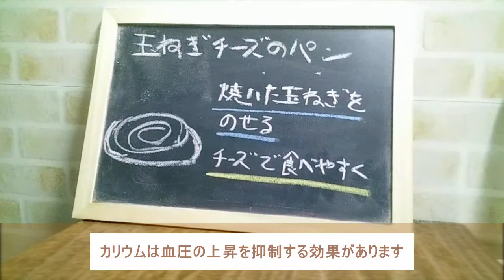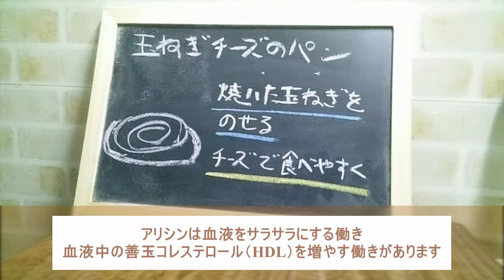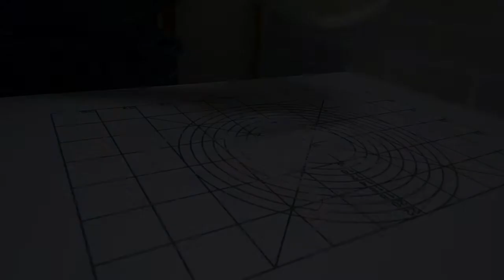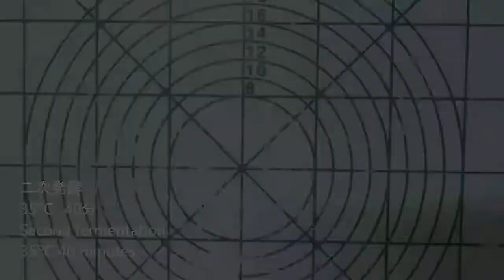【野菜たっぷりヘルシーパン】輪切り焦がし玉葱とチーズのパンの作り方 How to make sliced ​​onion and cheese bread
今回は野菜たっぷりヘルシーパンということで玉葱を使ったヘルシーパン作っていきます
玉葱は血圧や血液を健康的にする働きがあります　玉葱嫌いな方も食べれるようにチーズも使って美味しく仕上げました！
ちなみにタクは玉葱みたいな顔してます

パン生地
強力粉　80g
薄力粉 20g
グラニュー糖　10g
塩 1.5g
脱脂粉乳 4g
全卵 10g
インスタントドライイースト 1g
水 55g
バター 15g

Bread dough
80g strong flour
20g flour
10g granulated sugar
1.5g salt
4g skim milk powder
10g egg
1g instant dry yeast
55g water
15g butter

一次発酵
35℃　　50分⇒パンチ⇒20分
First fermention
35℃ 50 minutes⇒punch⇒20minutes

二次発酵
35℃　40分
Second fermentation
35℃ 40 minutes

焼成
200℃　12分
Bake
200℃  12 minutes

仕上げ
輪切り玉葱　5枚
チーズ　適量
バジル　適量

Finish
5 sliced ​​onions
Appropriate amount of cheese
Basil appropriate amount

初めましてタクといいます　いつもパン生地ばかり捏ねてる頭のおかしいやつです
このチャンネルでは本格的な生地でで作るパン作りや少し変わったパン(私のぶっ飛んだアイデア)、リクエスト企画などをメインに紹介していきます！
少し手間はかかっても美味しいパンを味わいたかた是非このチャンネルの動画を参考にして頂けたら嬉しいです！

Nice to meet you, I'm a taxi. It's a funny guy who always kneads bread dough.
In this channel, we will mainly introduce bread making with authentic dough, slightly unusual bread (my crazy idea), request planning, etc.!
If you want to taste delicious bread even if it takes a little time, I would be grateful if you could refer to the video on this channel!

このチャンネルのおススメの動画

香ばしい香りがたまらない❗　おいしいアーモンドクリームパンの作り方　How to make　Almond cream bread

【ウールロール】ウールロールアレンジ!　ウールロールちぎりパンの作り方　How to make　Wool roll torn bread

もちもちふわふわ食感!　簡単に作れる白パンちぎりパンの作り方　How to make　Tear bread

もっちりベーグルにあんこたっぷり❗　抹茶餡ベーグルの作り方　How to make Matcha bean bagel

練乳クリームたっぷり❗　甘くてもちもちな白パンと練乳クリームのパンの作り方　Making　condensed milk bread

赤ワイン香る！　ワインレーズンブレッドの作り方　作ってみた Making Wine raisin bread